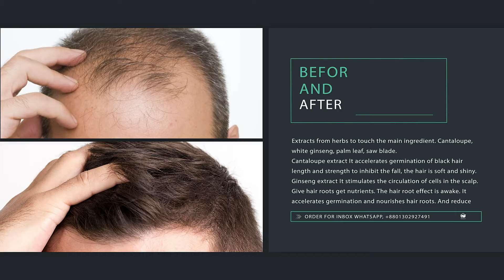neohairlotion hairlotion hairgrowth madeinthailand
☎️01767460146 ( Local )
মাথা ভর্তি এবং ঘন চুলের জন্য এটি ব্যবহার করুন। যেকোনো স্কিনে নতুন চুল গজাবে।
মাথা ভর্তি চুলের জন্য এটা খুব কার্যকরী।
Best hair growth # Lotion
এটি সবার জন্য ব্যবহার উপযোগী।
যাদের মাথায় চুল নেই তাদের মাথায় নতুন চুল গজাবে।
চুল কালো, সিল্কি, ঘন, লম্বা, এবং চুলের_গোড়া_শক্ত হবে।

✔️এটি সম্পূর্ণ পার্শ্ব_প্রতিক্রিয়া মুক্ত
✔️ এটি সম্পূর্ণ প্রাকৃতিক উপাদানে তৈরি।
 চুল গজানোর জন্য এটা সবচেয়ে উন্নতমানের প্রেডাক্ট।
অর্ডার করতে কল করুনঃ
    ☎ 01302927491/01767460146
👉👉সারাদেশে ডেলিভারি দেওয়া হয় ।
✓ঢাকার মধ্যে হোমডেলিভারি দেয়ার ব্যবস্থা আছে।
✓ঢাকার বাহিরে কুরিয়ার করে পাঠানো হয়।
✓ডেলিভারি চার্জ এডভান্স বিকাশ করতে হবে।